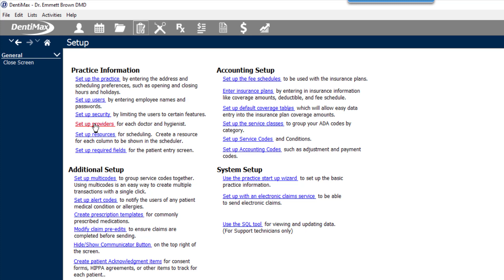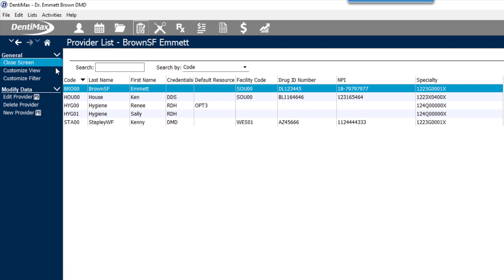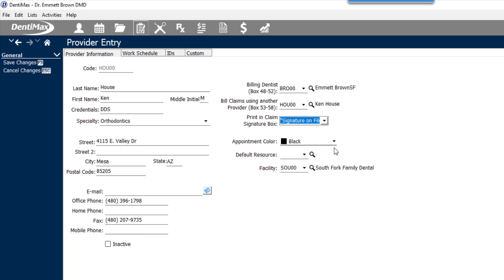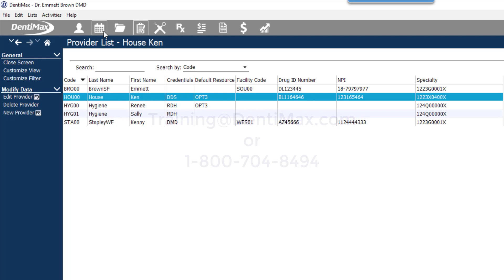DentiMax 20: How to Create a New provider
Learn how to create a new provider in your DentiMax system.